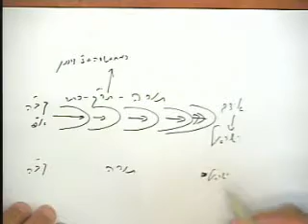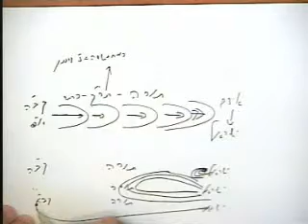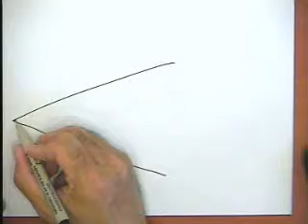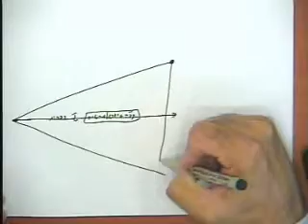אגרות קודש - אגרת ט"ז שיעור ג'